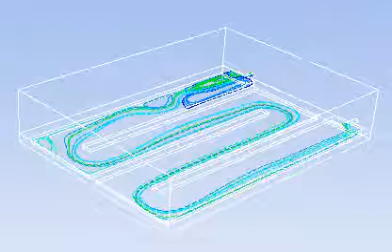PCU水冷散熱分析Analysis of Water Cooling for Power Control